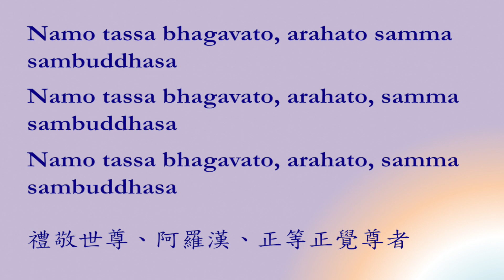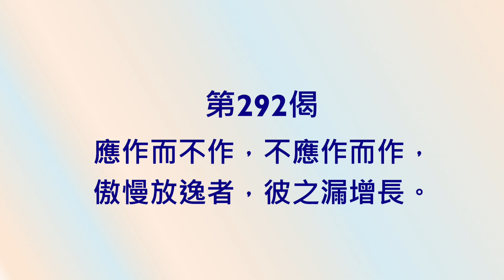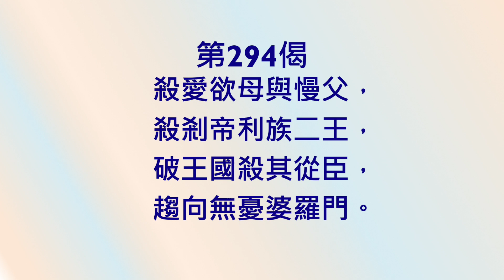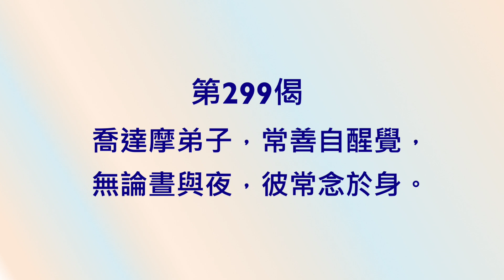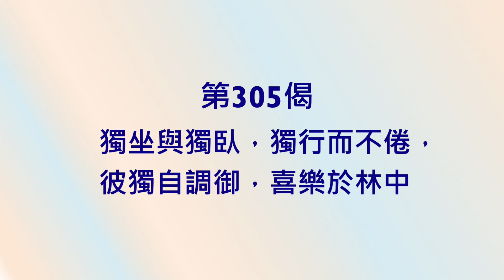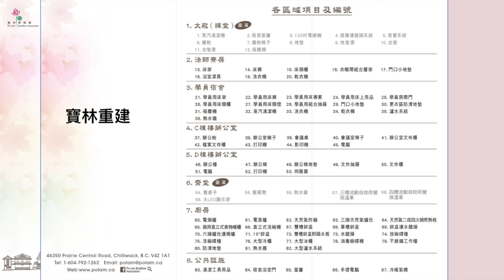法句經 (衍傑法師 粵語講解 60)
寳林學佛會 Po Lam Buddhist Association
衍傑法師 粵語講解